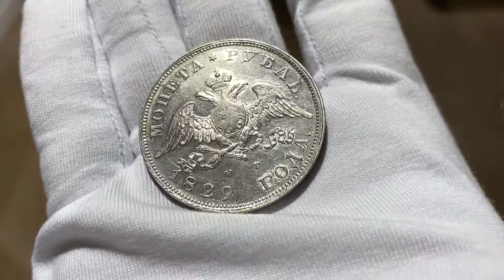1 Рубль 1829 СПБ НГ Штемпельный Блеск AUNC